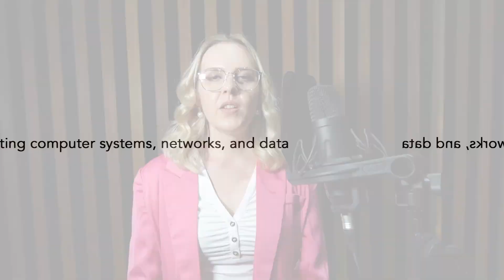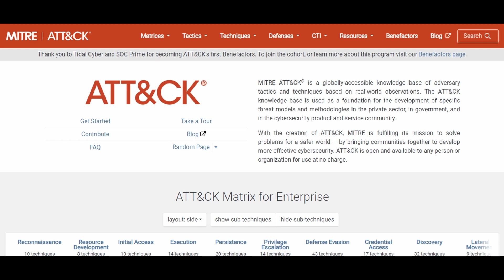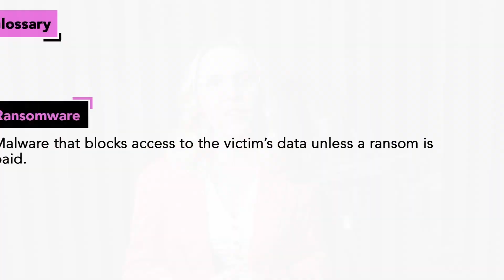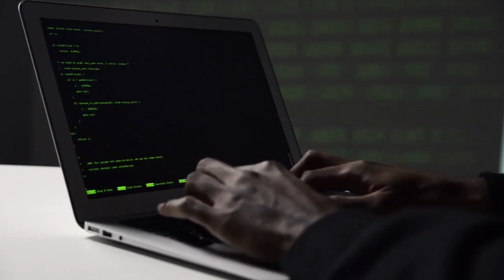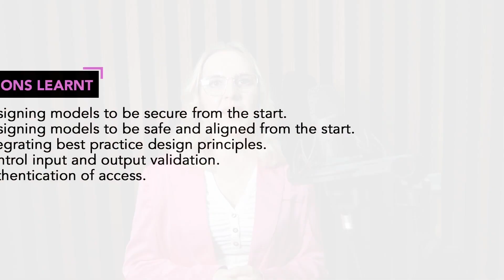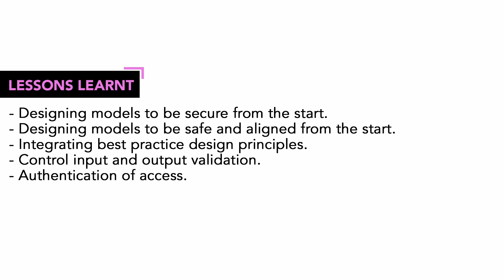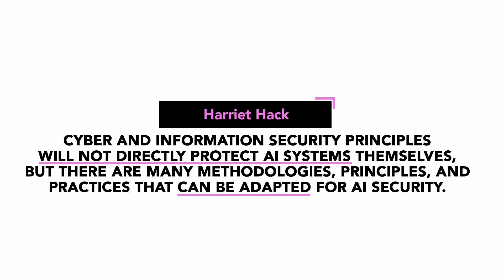What is cyber and information security?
In discussing AI security it's important we understand cyber and information security so we know what lessons what can apply, and which ones we can't!